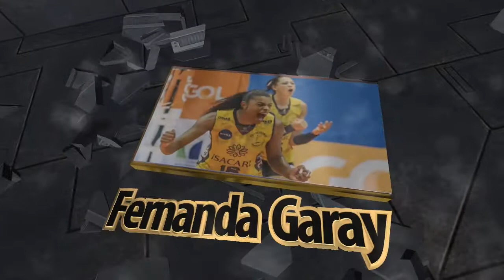The Best of Fernanda Garay (Praia Clube 2020/2021)